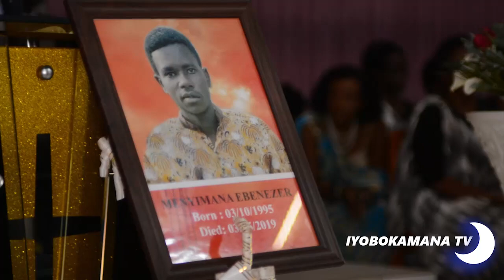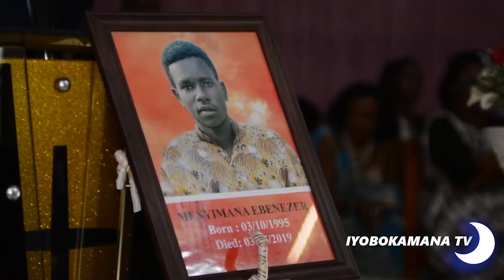NIBA EBENEZEL APFUYE NAWE NI WOWE UTAHIWE//IJAMBO RY'UMUVUGIZI WA ADEPR MU MUHANGO WO GUSHYINGURA